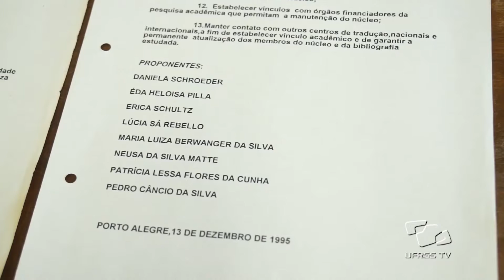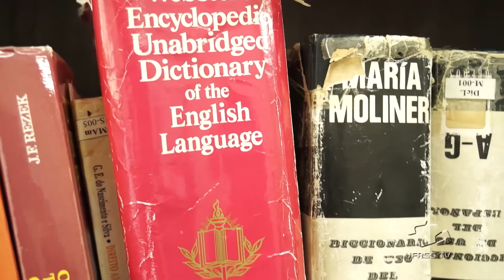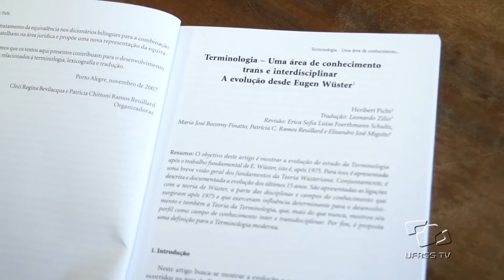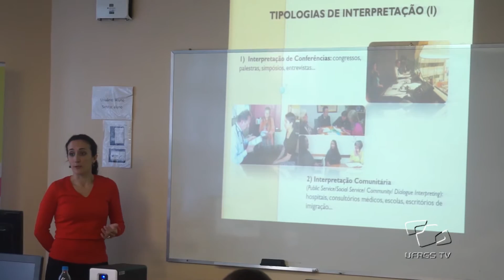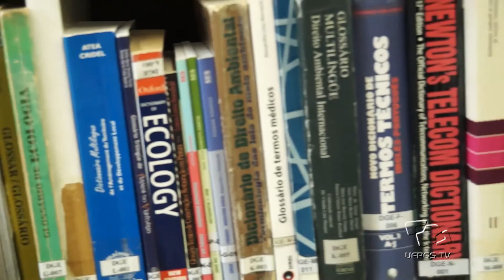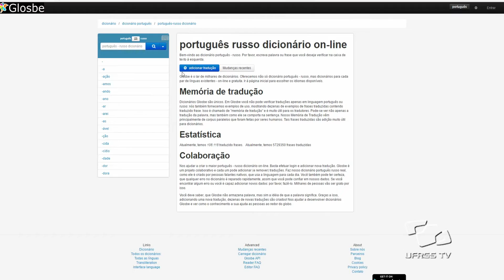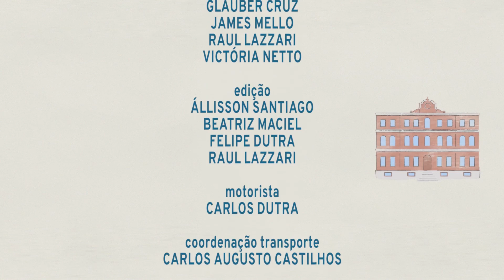Conhecendo a UFRGS - Núcleo de Estudos de Tradução Olga Fedossejeva (NET)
O Núcleo de Estudos em Tradução - NET -  busca valorizar a profissão de tradutor através da promoção de atividades que complementem a formação dos aluno do bacharelado em letras do Instituto de letras.